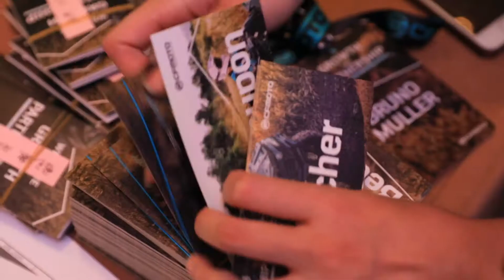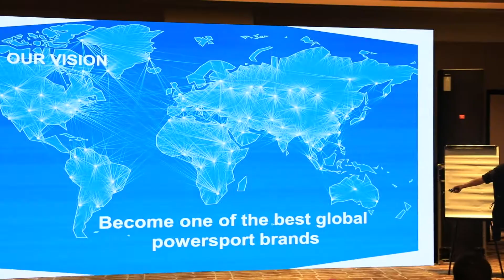CFMOTO pasaulio partnerių susitikimas 2017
CFMOTO worldwide distributor meeting 2017